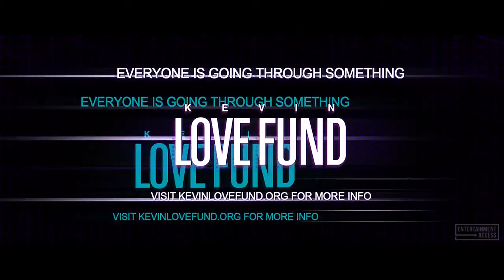THE SPIDER WITHIN: A SPIDER-VERSE STORY - Official Trailer (2024)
Watch the official trailer for The Spider Within: A Spider-Verse Story! The full short film premieres on YouTube March 27

Miles Morales struggles to balance his responsibilities as a teenager, friend and student while acting as Brooklyn’s friendly neighborhood superhero. After a particularly challenging day living with these pressures, Miles experiences a panic attack that forces him to confront the manifestations of his anxiety and learn that reaching out for help can be just as brave an act as protecting his city from evil.